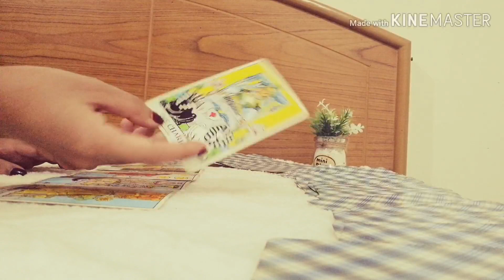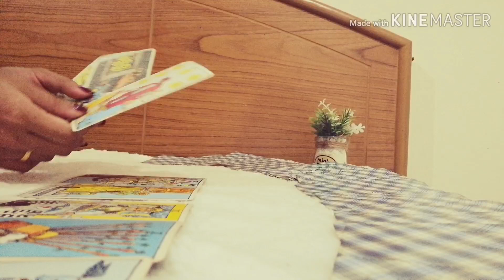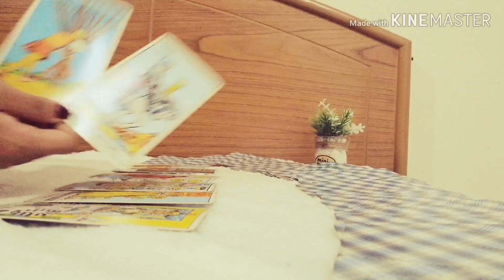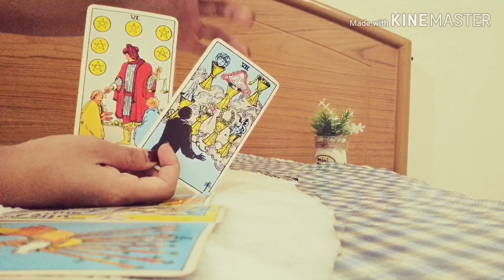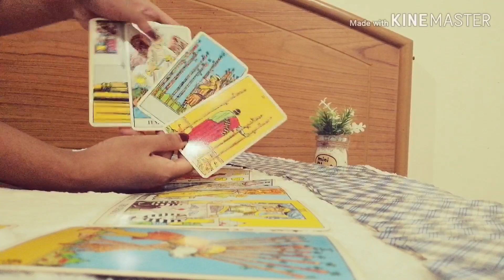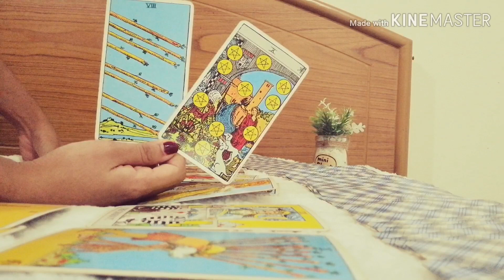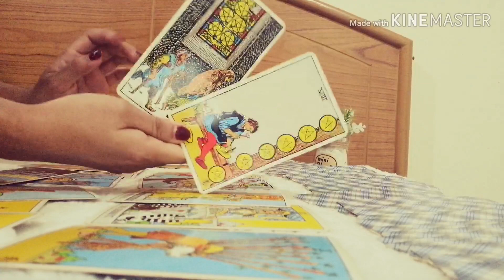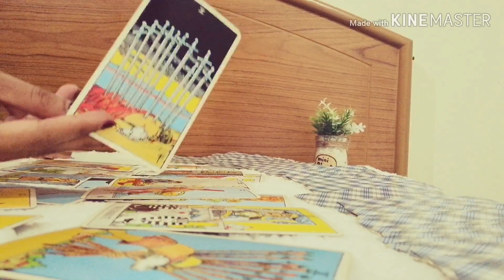ดูดวงความรักราศีกันย์​ - ใจที่โลเล​ | ArianaCH